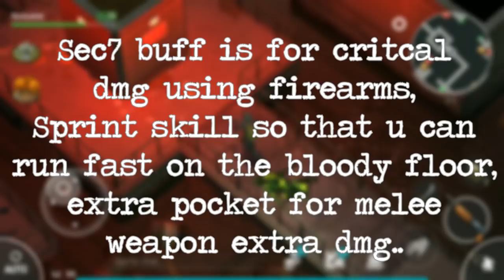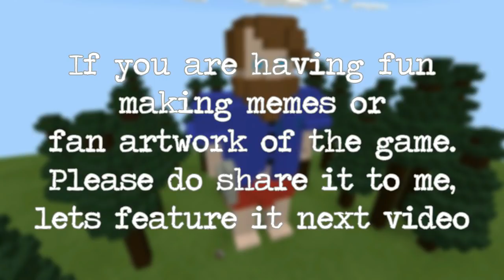KILLING "BLIND ONE" USING THE PERFECT COMBO | LAST DAY ON EARTH: CRAFT & ZOMBIE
Killing blind one in One minute Using the Perfect combination of skills..

For all pinoys out there want to join a group